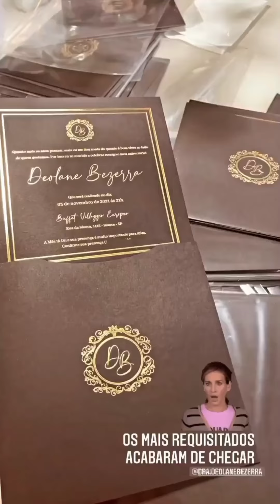SAIBA QUANTO VAI CUSTAR A FESTA DE ANIVERSÁRIO DE DEOLANE BEZERRA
Uísque e bombom banhado a ouro: veja imagens do convite-ostentação de Deolane

Orçada em R$ 4 milhões, festa vai acontecer em novembro, em São Paulo, e mostra que a mãe está mesmo estourada

Conforme publicamos nesta terça-feira (19/10), a megafesta de aniversário de Deolane Bezerra acontecerá no dia 3 de novembro, na Mansão Ferrara, no Villagio Europeo, em São Paulo.  Agora, a coluna LeoDias descolou registros dos convites – para lá de ousados – que começaram a ser enviados nesta quarta-feira (20/10).

No melhor estilo ostentar é preciso, a advogada e digital influencer está enviando, junto aos convites, uma caixa personalizada com uma garrafa de uísque importado e chocolates banhados a ouro. O evento está sendo organizado pelo produtor Kadu Rodrigues e o valor de todos os gastos com a celebração chegou aos R$4 milhões.

Convite da festa de Deolane Bezerra▲

Convidados recebem uísque importado e chocolate banhado a ouro▲

Evento está marcado para o dia 3 de novembro e custou R$ 4 milhões▲

Veja as imagens do convite-ostentação: